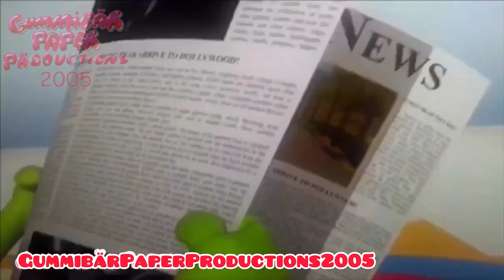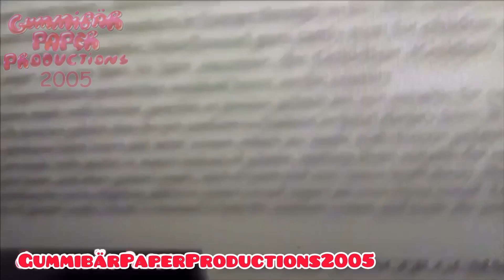The Gummy Bear Long DX Brass 3 (King Of FM) Piano 🎹 Paper Mode